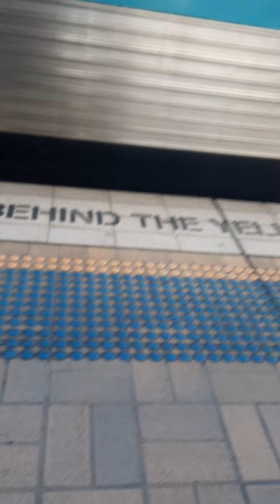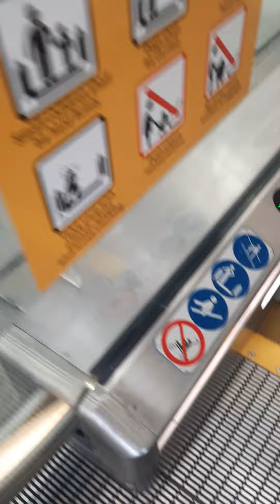6 February 2022